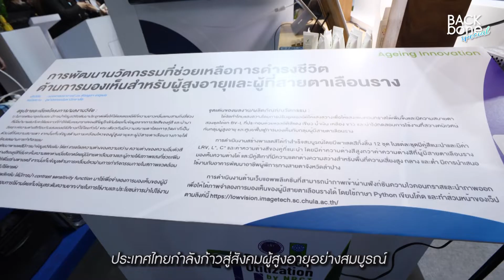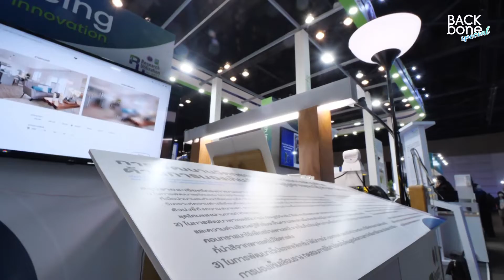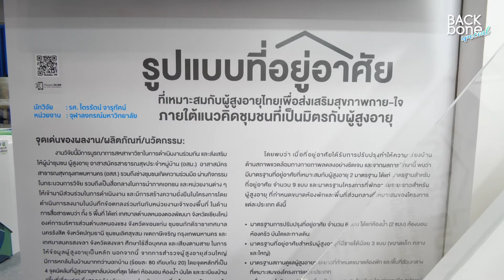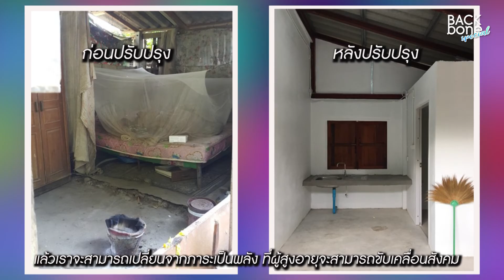วช.หนุนพัฒนานวัตกรรมเพื่อที่อยู่อาศัยผู้สูงวัย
สำนักงานการวิจัยแห่งชาติ (วช.) สนับสนุนมอบทุนวิจัยโครงการเพื่อการช่วยให้ผู้สูงอายุให้มีคุณภาพชีวิตที่ดีขึ้น กับสองโครงการ เช่น โครงการวิจัยหลอดไฟ LED เพื่อผู้สูงวัย และงานวิจัยรูปแบบที่อยู่อาศัยที่เหมาะสมกับผู้สูงวัย